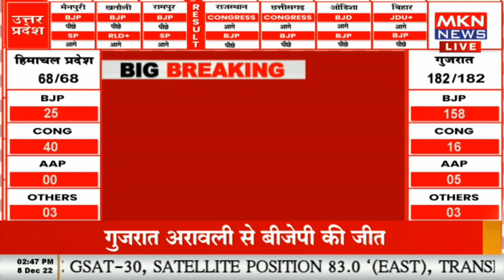BREAKING NEWS - यूपी की राजनीति से जुड़ी इस वक्त की बड़ी खबर, चाचा शिवपाल और भतीजे अखिलेश हुए एक